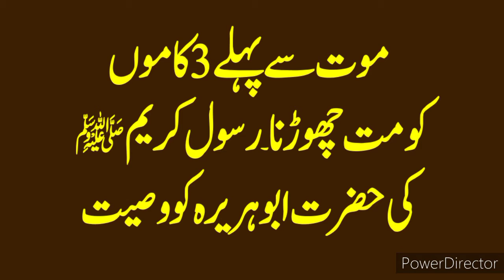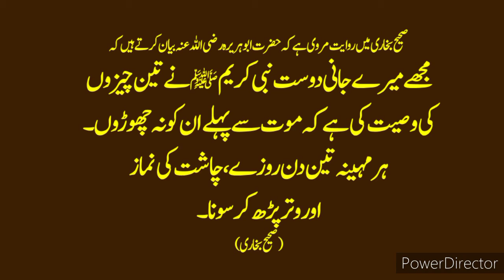Rasool Allah saw Ki Wasiyat | Nabi Kareem saw Ki Wasiat | حضرت محمد ﷺ کی وصیت - نبی اللہ کی وصیت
Hazrat Muhammad SAW Ki Wasiyat | Nabi Kareem SAW Ki Wasiat |
حضرت محمد ﷺ کی وصیت

hadees
hadees sharif
hadees mubarak
hadees status
hadees e nabvi
hadees pak

muhammad prophet
muhammad prophet story
muhammad pbuh

hadees
hadees sharif
hadees mubarak
hadees status
hadees e nabvi
hadees pak

muhammad prophet
muhammad prophet story
muhammad pbuh

aqwal
aqwal zareen

achi baatein
achi batain in urdu
achi baat
achi baty

islamic status
islam
islamic stories

waqia

qissa

rasul
rasulullah
rasul allah
rasool
rasool allah

muhammad

sahabi

peghambar
peghamber
peghambar muhammad

knowledge
knowledge for students
knowledge video

allah

islamic content

حدیث شریف
حدیث نبوی اردو
حدیث قصہ

اسلام
اسلامی معلومات
اسلامی کہانیاں

اقوال زریں
اقوال